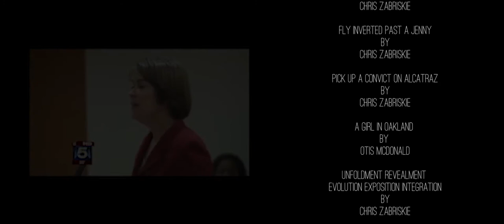Into the Light, directed by Cameron Wheeless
Dramatic short from New Orleans, featuring Michael Martin, Lahiny Pierre, Robert John Gilchrist. Directed by Cameron Wheeless, written by Wheeless & Stan Thomas, produced by Thomas & Biliana Grozdanova. Director of Photography Brian Hollars.